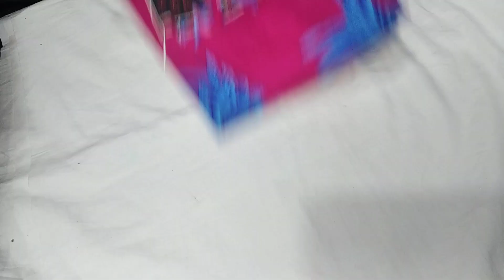XXL size nighties availble in whatsappme 8838112024 (31/10/2020/